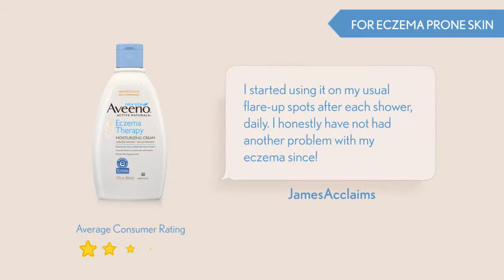Daily Moisturizing Cream for Sensitive Skin, Soothing Lotion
Discover it Now
7.3-ounce tube of Aveeno Eczema Therapy Daily Moisturizing Cream to relieve dry, itchy, and irritated skin due to eczema
Cream is accepted by the National Eczema Association and clinically shown to help reduce the itching and irritation of eczema.
Enriched with Colloidal Oatmeal, the nourishing formula contains ceramides, essential lipids naturally found within skin, to enhance and restore skin's protective function
Moisturizing lotion is also designed to prevent the recurrence of extra-dry skin and provides 24 hour moisture
This dermatologist recommended daily eczema therapy cream is both steroid-free and fragrance-free